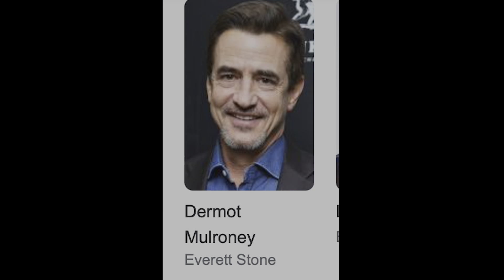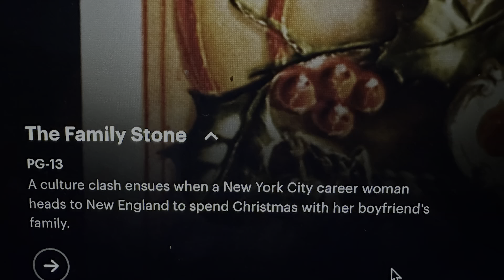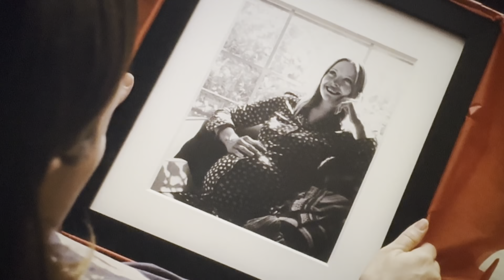BOO'S REVIEWS: THE FAMILY STONE ARE ELITIST JERKS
Meredith isn't that awful. They're all just jerks.